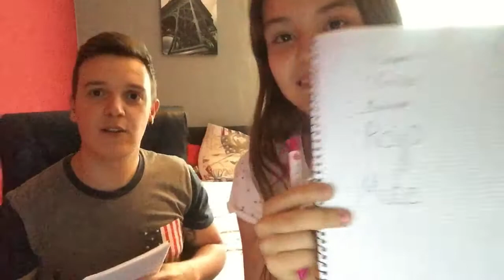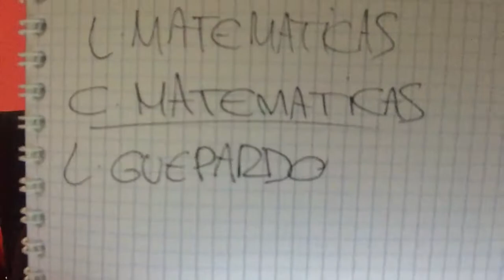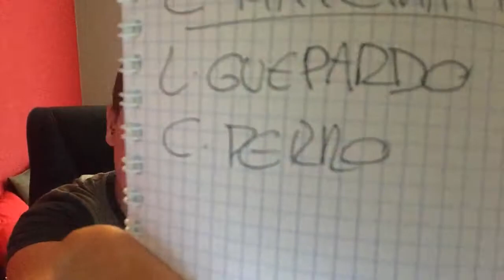😱QUIEN SABE MAS?😱| EPIC VLOG | SOY LUNA | MI SOBRINA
VLOG CON MI SOBRINA GENTECILLA